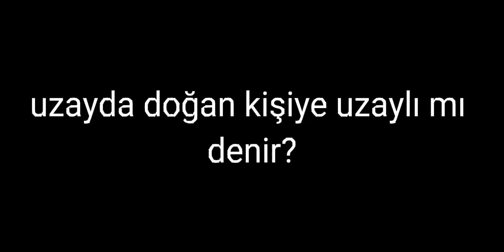Beyin Yakıcı sorular pt 1 @Huggyys(sorun sizi de eklicem)